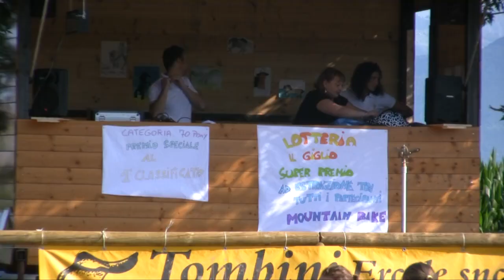Campionato Acsi Lombardia Salto Ostacoli - Palazzolo - 3 luglio 2011 - Aurora su Shyla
Campionato Acsi Lombardia Salto Ostacoli - Palazzolo 3 luglio 2011
Aurora monta Shyla nelle categorie A20, A40 e A60 ottenendo 3 percorsi netti